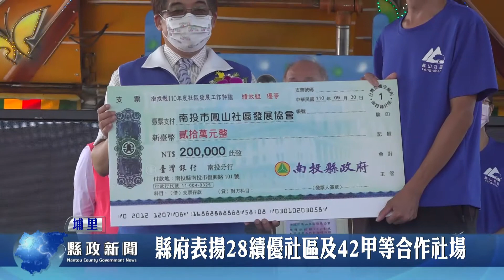縣府表揚28績優社區及42甲等合作社場｜南投縣政新聞 20211001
縣府日前在埔里鎮慈恩社區活動中心舉辦社區示範觀摩會暨績優社區及甲等合作社場表揚典禮，由縣府秘書長洪瑞智主持，共有來自縣內社區工作、專家學者、社區幹部約200多人參加，透過各項成果展示，讓全縣社區互相觀摩學習，場面熱絡。